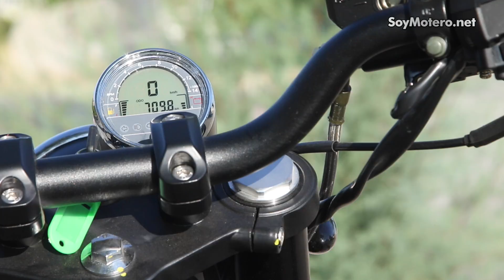HANWAY Scrambler 125 2017: Prueba Moto neo retro [FULLHD]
Nos subimos a la peculiar Hanway Scrambler 125 2017, una moto en la que la estética juega un papel fundamental y que hemos puesto a prueba por la ciudad, su lugar.

Con un motor de 125, permite que se pueda conducir con el carné de coche y también con el A1. Su homologación Euro4 hace que cuente con avances como la frenada combinada, sin duda una gran ayuda para los menos expertos.

Actualidad sobre el mundo de la moto. Competición, pruebas, novedades, equipamiento y accesorios, vídeos, curiosidades y pasión por las dos ruedas!